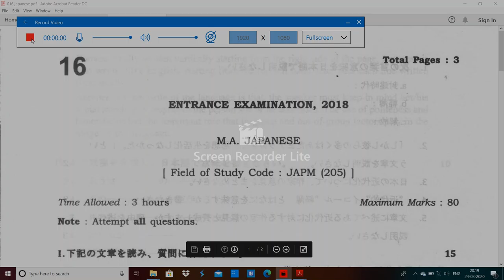JNU 016 japanese 2018 entrance paper by hitesh meena